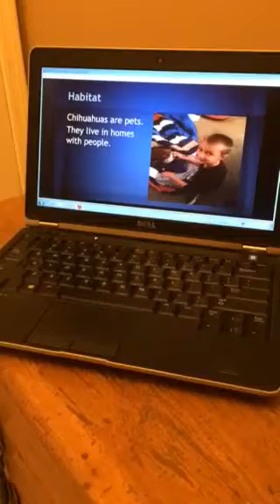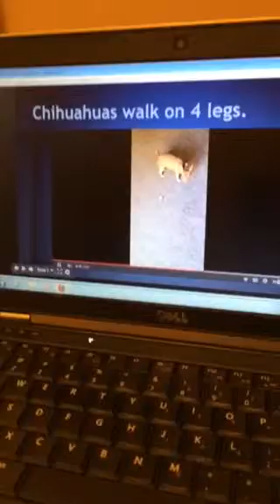Lukas Chihuahua presentation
Lukas doing his first grade report using a Google presentation.